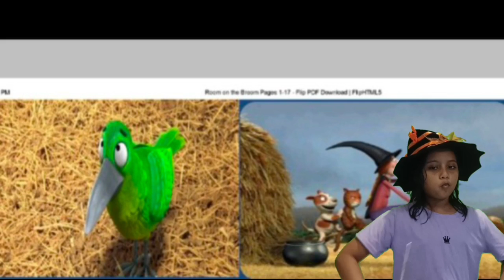ROOM ON THE BROOM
Storytime with animated backgrounds. Have fun and learn more with us!!